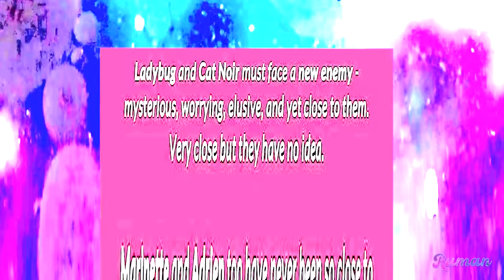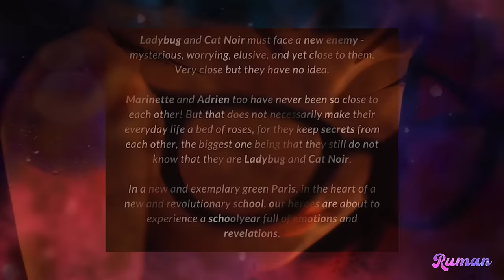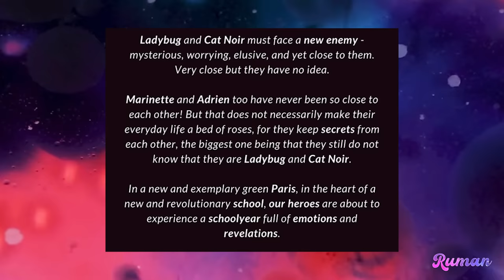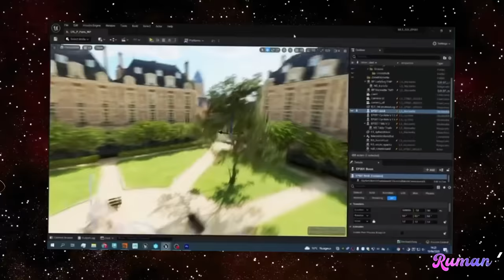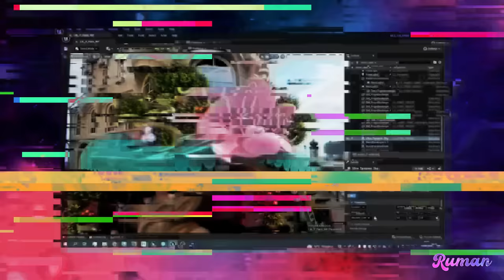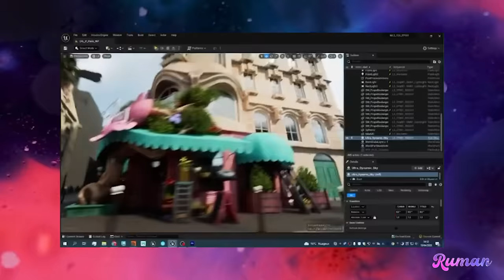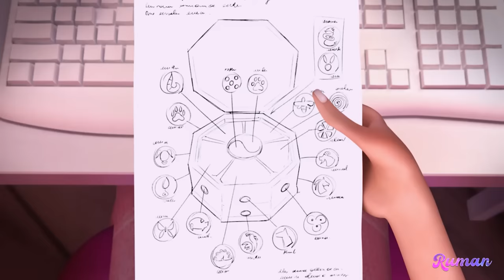SPOILERS OFFICIELS DE LA SAISON 6! - Miraculous Ladybug Français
La révélation officielle du nouveau look de Ladybug dans la sixième saison de Miraculous Ladybug vient d'être publiée. Cela nous donne un aperçu de l'apparence quotidienne de Marinette et de son alter ego super-héroïque, Ladybug. En outre, d'autres mises à jour passionnantes sont prévues pour la nouvelle saison, notamment la publication d'un synopsis officiel qui donne un aperçu de ce qui nous attend dans la saison 6.

Merci beaucoup d'avoir regardé ma vidéo, j'espère qu'elle vous a plu ! 💜
🔴 OUVREZ CETTE BOÎTE POUR PLUS D'INFORMATIONS :

🌟 Bonjour à tous! Bienvenue sur la chaine '' Ruman ''. Dans cette chaîne, vous trouverez des vidéos joyeuses sur la populaire série de dessins animés `` Miraculous: Les Aventures de Ladybug '' Si vous aimez cette série de dessins animés et aimez aussi mes vidéos, veuillez vous abonner à ma chaîne!

Cette vidéo est destinée au grand public !